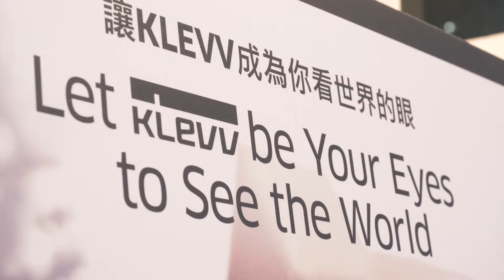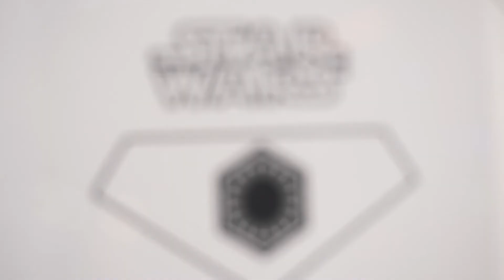KLEVV in COMPUTEX 2018 DAY 1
Finally releasing the first ESSENCORE and KLEVV Booth
in COMPUTEX 2018!
Time to meet ESSENCORE and KLEVV
in Nangang Exhibition Center 4F in Taipei, Taiwan. 😎